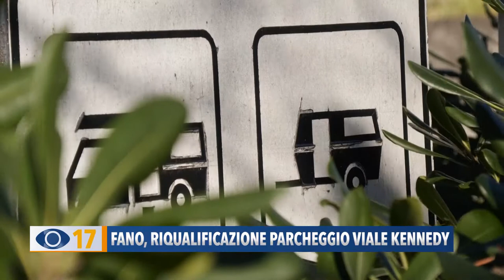Fano, riqualificazione del parcheggio di viale Kennedy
A Fano dal prossimo anno partiranno i lavori di riqualificazione dell’area sosta in viale Kennedy con 30 stalli per i camper e 65 posti auto.